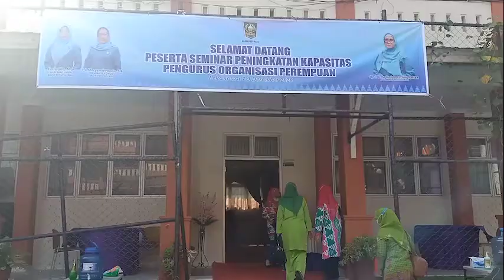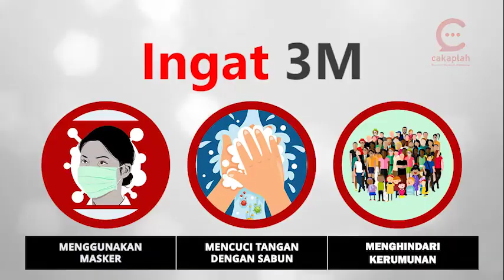BKOW Riau Gelar Capacity Building Peserta Wajib Pakai Masker